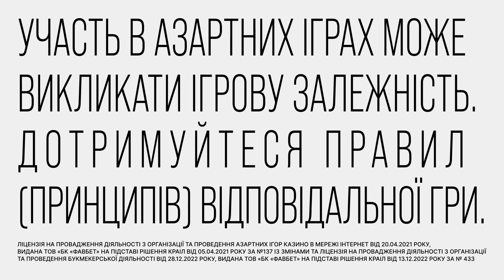Іскандери, КАЛІБРИ та пуски з ПІДВОДНИХ ЧОВНІВ 😡 ОБСТРІЛ України 27.04.2024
Речник Повітряних сил ЗСУ Ілля Євлаш у прямому ефірі телемарафону Єдині новини розповів про обстріли України 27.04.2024. Ворог запускав ракети з бомбардувальників Ту-95. Летіло дев'ять крилатих ракет, з яких шість було знищено. Також випускали ракети з Бєлгородщини та з акваторії Чорного моря. З дев'яти ракет знищено вісім. З Рязанської і Тамбовської області росіяни запустили ракети типу Калібр - цілили по енергетичній інфраструктурі. По Харкову лупили з С-300.

У прямому ефірі телемарафону Єдині новини начальник центру стратегічних комунікацій Сил оборони Півдня, капітан 3 рангу Дмитро Плетенчук розповів, що ворог під час атаки по Україні 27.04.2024 втретє за пів року застосував підводні ракетоносії.

00:00 - Початок
00:07 - Зведення від Повітряних сил ЗСУ
11:04 - Зведення від ВМС України
22:37 - Кінець